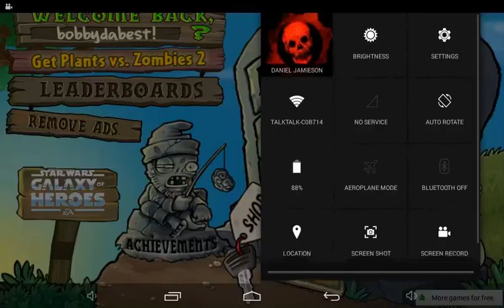Plants vs Zombies Part 3: Night Time